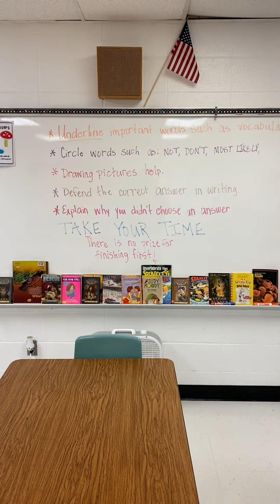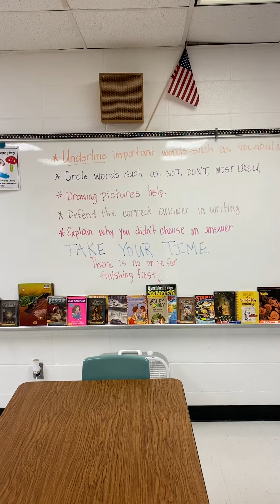Science Benchmark tips